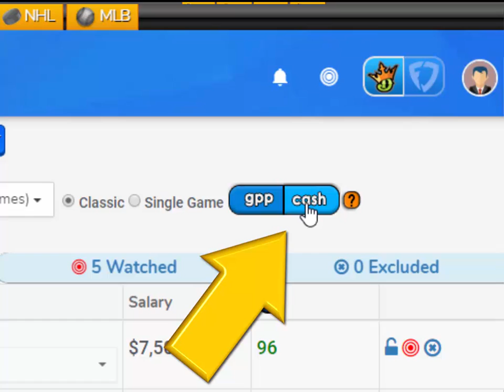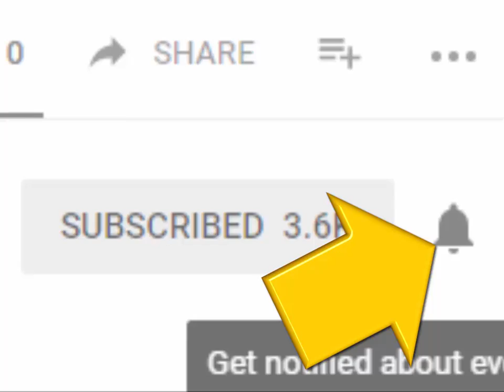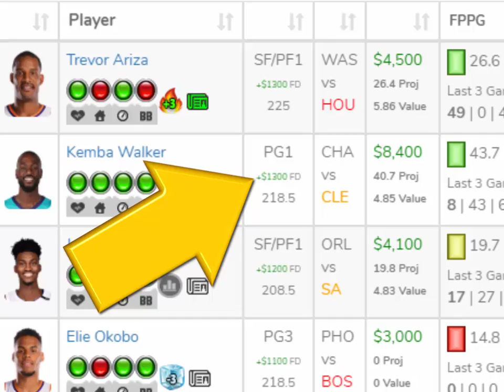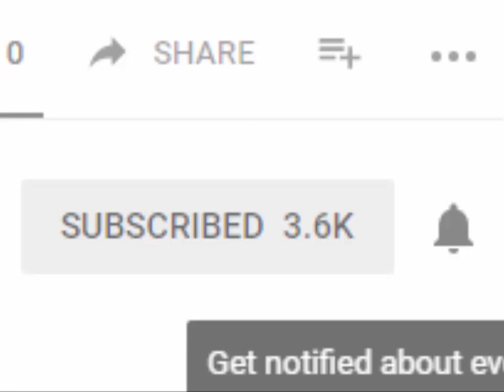NBA DraftKings Picks + FanDuel Picks 1/16/2020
NBA DraftKings Picks + FanDuel Picks 1/16/2020 Top NBA DFS Picks for Today Thursday January 16. Try our DFS Lineup Optimizer, Fantasy Basketball Advice, DFS Strategy and Winning DFS Lineups for Tonight!